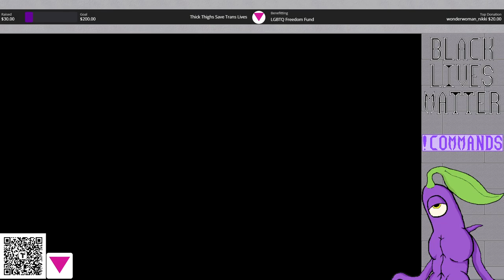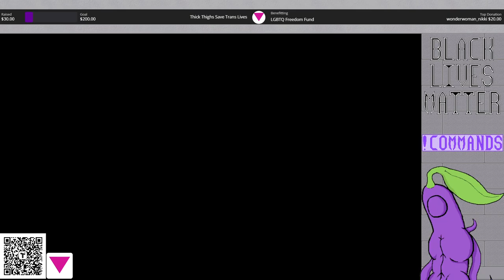Hydroneer: Stream 11